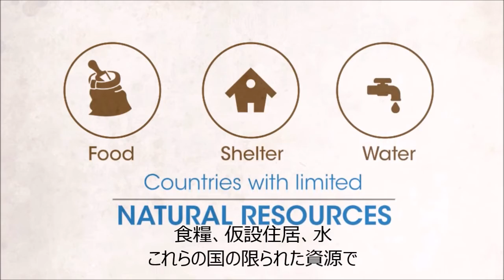【字幕付き】One Region, 3 Million Refugees, Multiple Crises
【One Region, 3 Million Refugees, Multiple Crises】

限られた食糧と仮設住宅、さらには資金不足

東アフリカ地域にはおよそ300万人の難民がいますが、
そもそも難民を受け入れる国々自体が深刻な貧困問題を抱えているため、
この地域での人道危機は一層悪化しています。

ところが、東アフリカ地域で発生する人道危機は世界からほとんど注目されず
現在も多くの難民の人が避難しています。

「世界も関心を向け、助けとならなければなりません。」
今こそ、東アフリカ地域が抱えている問題にぜひご関心を寄せてください。